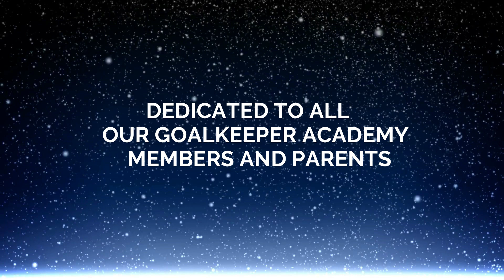JUNGLE BELLS - MERRY CHRISTMAS 2018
A short image video dedicated to all of our goalkeeper academy students!